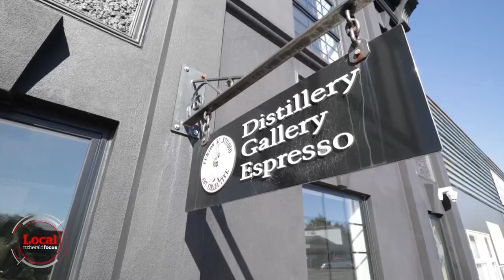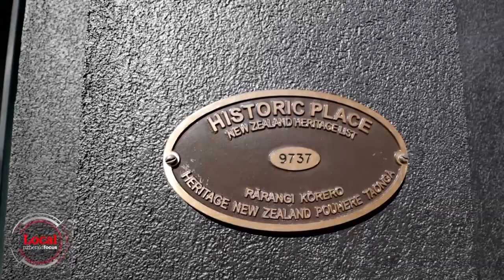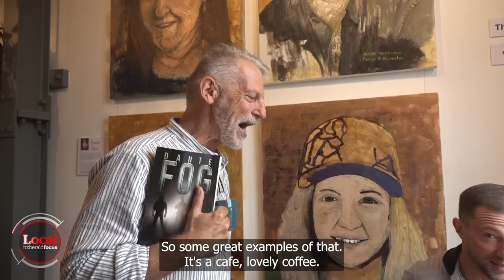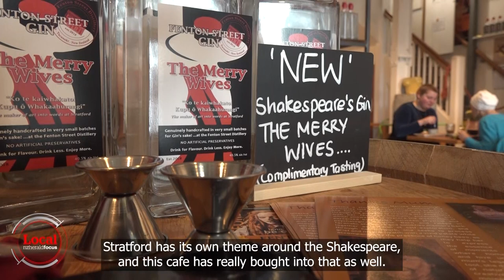Art, coffee and gin are the secrets to success for Stratford entrepreneurs | Local Focus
From leaks and creaks to an inventive retreat, taking a punt on a worn-down building in Stratford, Taranaki has led to a string of thriving creativities.